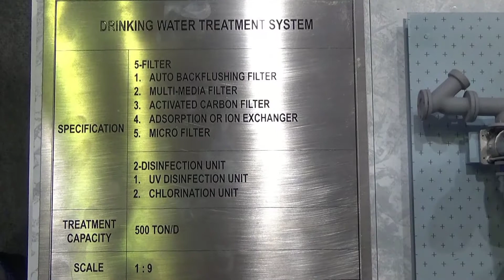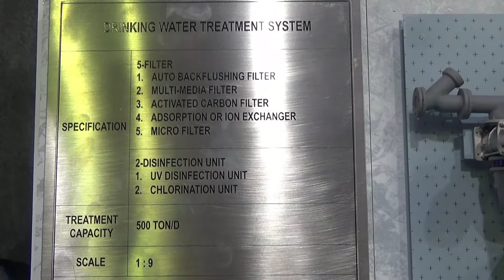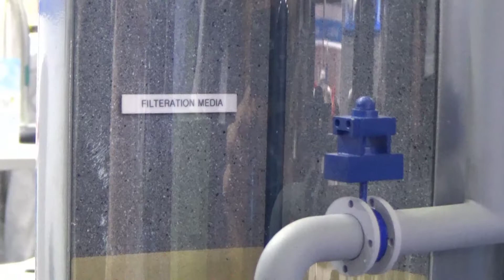Hệ thống xử lý nước cấp công nghệ mới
Video này trình bày một hệ thống xử lý nước cấp theo công nghệ mới. Công nghệ này có ưu điểm là tốc độ xử lý nước nhanh, tiết kiệm diện tích xây dựng, chất lượng nước đầu ra không biến động, hệ thống chạy tự động,. khác với các hệ thống xử lý truyền thống bằng hóa lý: Keo tụ, lắng lọc,...